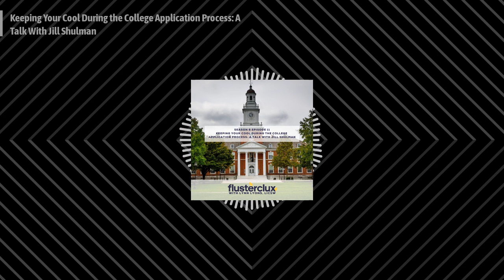Flusterclux With Lynn Lyons: For Parents Who Worry - Keeping Your Cool During the College...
Check out this Flusterclux episode
Robin is up to her eyeballs in the college application process, so we pulled in two great people to help her and you: a school counselor on the front lines, and Jill Shulman, college admissions coach, author and sane person who founded the Chill Parents’ Revolution. There is so much wisdom here for parents!

NEW!
WE'RE MAKING PLAYLISTS OF OUR EPISODES TO HELP YOU FIND RESOURCES ON SPECIFIC TOPICS.
Here is our first:
Parents of Anxious Kids, Start Here
For those brand new to the podcast, we suggest starting with this playlist featuring Lynn Lyons and the 7-part anxiety disruptor series as well as a 3-part series on the skills most helpful in managing anxious kids: flexibility, problem solving, and autonomy.
Consult our Spotify profile for the most up-to-date selection.

WIN A COPY OF THE ANXIETY AUDIT COURSE!
We will select two listeners who complete our listener survey. We hope it is you!

Join the Facebook group to get news on the upcoming courses for parents, teens, and kids.
Follow Flusterclux on Facebook and Instagram.
Follow Lynn Lyons on Twitter and Youtube.

Find and download Give As We Grow for free in the app store for Android and iOS. And for resources for the whole family, visit giveaswegrow.org.
To match with a licensed therapist today, go to Talkspace.com/FLUSTER to​get $80 off of your first month​.
Go to Zocdoc.com/FLUSTER and download the Zocdoc app for FREE. Then find and book a top-rated doctor today.